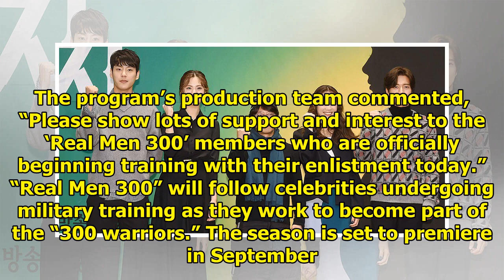BLACKPINK’s Lisa, PENTAGON’s Hongseok, Lee Yoo Bi, And More Begin Filming For "Real Men 300"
Display. Sharethrough. Soompi.1x1 Filming has kicked off for the new season of “Real Men”! See Also:...